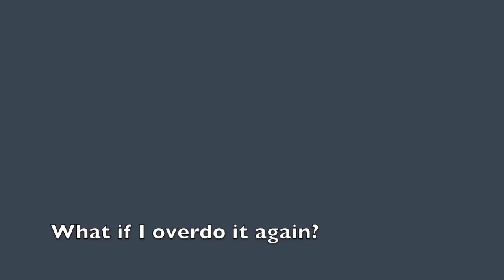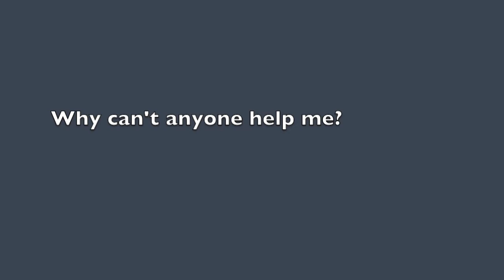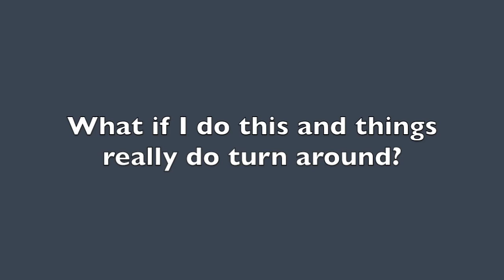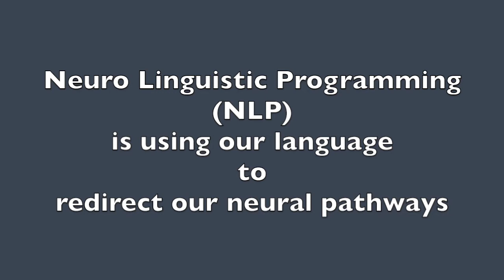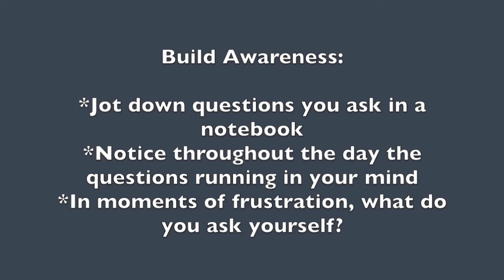Questions to Help Guide Your Recovery from Chronic Fatigue Syndrome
At the date of this posting, I'm not employed by any of these clinics, though I trained as Mickel practitioner, and am currently training in Therapeutic Coaching thru the Optimum Health Clinic which specializes in ME/CFS, in order to become a health coach.